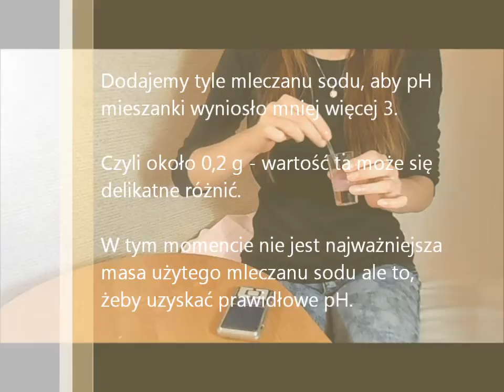Serum z witaminą C domowej roboty DIY. Z kwasem hialuronowym i winogronami. Przepis.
Serum z wit C, kwasem hialuronowym, bioflawonoidami, resweratrolem. Mocne, antyoksydacyjne serum również dla skóry dojrzałej 30+, 40+, 50+.

Przepis bardzo prosty, nieskomplikowany i zawierający tylko jedną fazę - wodną tak, żeby żadna z Was nie miała z nim problemu. Poradzą sobie z nim nawet zupełnie początkujące pasjonatki kosmetyków DIY. Nie zawiera żadnych rakotwórczych czy toksycznych substancji, tylko składniki aktywnie działające. Serum nie zawiera wypełniaczy, emulgatorów, czy składników polepszających kolor, zapach czy wygląd. W końcu po to właśnie wykonujemy kosmetyki w domu, żeby mieć niekoniecznie pachnące i śnieżnobiale, ale za to jak najbardziej treściwe i skuteczne serum.

Jak zawsze - składniki dobrane zostały dobrane tak, aby wzajemnie się wspomagać. Nic z przypadku.

Serum ma działanie rozjaśniające przebarwienia, poprawiające koloryt skóry, a przy długoterminowym stosowaniu przeciwzmarszczkowe - takie działanie ma zarówno witamina C, jak i ekstrakt z winogron. Oba składniki hamują rozpad kolagenu,elastyny i kwasu hialuronowego i przede wszystkim - działają antyoksydacyjnie, więc hamuje wytwarzanie wolnych rodników, a to spowalnia starzenie skóry. Serum o składzie jak powyżej jest kompleksem substancji o bardzo silnych właściwościach przeciwutleniających, ktore wzajemnie się wspomagają.

Witamina C - "matka antyoksydantów" ma dodatkowo działanie delikatnie złuszczające i wiele innych korzystnych właściwości, o których nie będę pisać, bo odgrzewanie starych kotletów jest nudne, odsyłam do wpisów, gdzie szczegółowo opisałam działanie witaminy C na skórę.
Efekty używania serum z wit. C.  i   Działanie witaminy C na skórę

Glukonolakton to kwas PHA, który wygładza i nawilża skórę i przyspiesza proces gojenia i regeneracji komórkowej. W naszym przepisie niesie też funkcję chelatora metali grup przejściowych. Niektóre z tych metali, jeśli znajdą się w serum z witaminą C to przyspieszają proces wytwarzania wolnch rodników, dlatego ich tam nie chcemy. Glukonolakton kompleksuje je nie pozwalając wywołać łańcuchowej reakcji wolnorodnikowej.

Kwas hialuronowy ma działanie nawilżające, optycznie może wygładzić powierzchowne zmarszczki, które powstają z przesuszenia skóry, ale wbrew całemu medialnemu szumowi nie ma działania przeciwzmarszczkowego.

To tak w wielkim skrócie o zastosowanych składnikach.